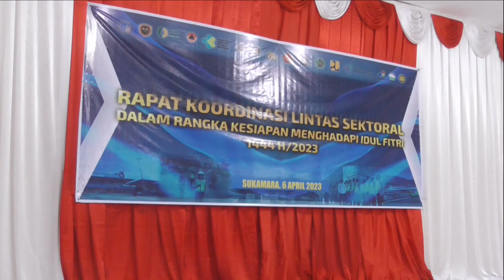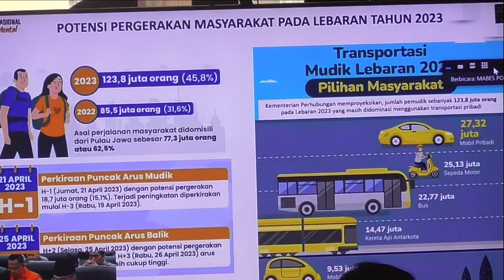POLRES SUKAMARA BERSAMA FORKOPIMDA IKUTI RAKOR LINTAS SEKTORAL